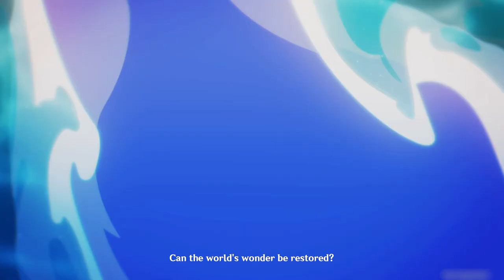Furina Story Quest Cutscene||Animula Choragi Chapter: Act 1||The Little Oceonid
La Vaguelette is really beautiful in my opinion. So pleasing to the ears...